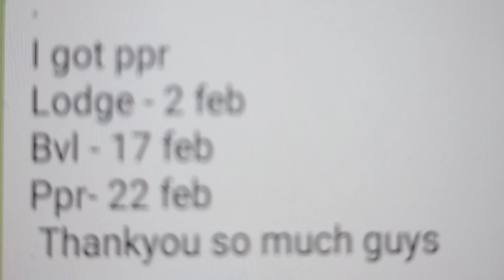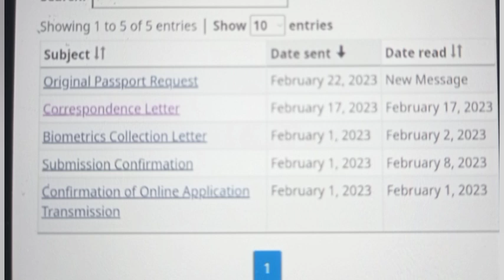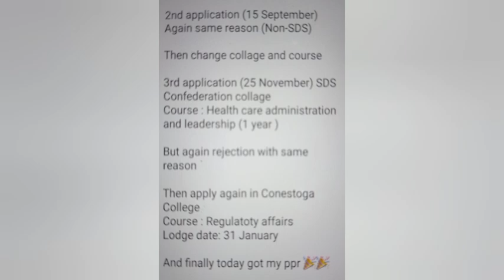23 FEBRUARY LATEST PPR TIMELINE CANADA 🇨🇦/ CANADA PPR TIMELINE TODAY 🇨🇦/ ppr timeline trend